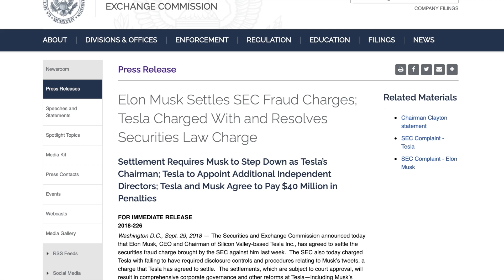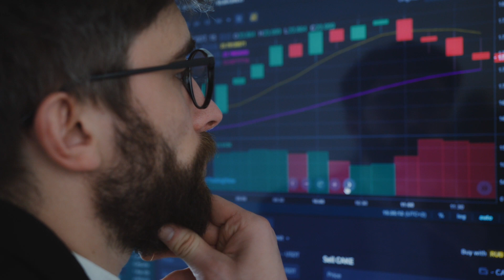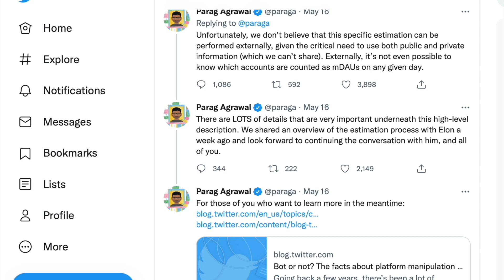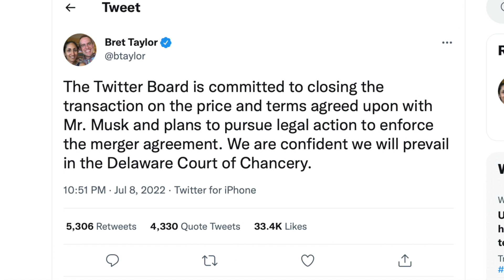Why Elon Musk QUIT Twitter Deal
Why Did Elon Musk Pull Out of his Twitter Deal? Why did Musk's Twitter acquisition fall through? What happened to Musk's purchase of Twitter? Is Musk paying $44 billion for Twitter? Does Musk have to pay Twitter a $1 billion break-up fee? Are 5% of Twitter's users bots? How many spam accounts are on Twitter?

Here's the inside story of Twitter's lawsuit against Elon Musk after the Tesla billionaire pulled out of the $44 billion deal to acquire the social media platform. Here's How It Happened.